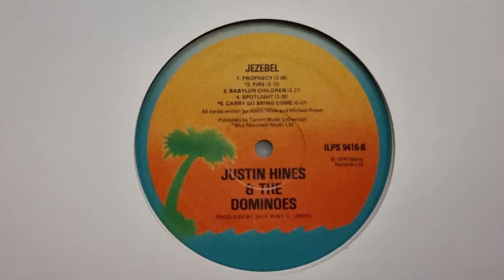Babylon Childeren - Justin Hines and The Dominoes